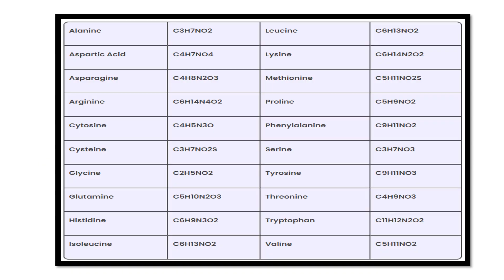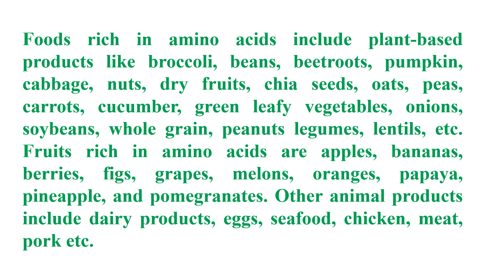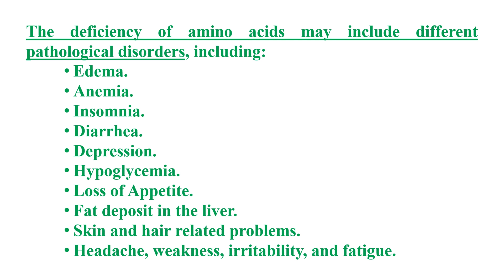Amino acids Video No 421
Structure and functions of Amino acids explained